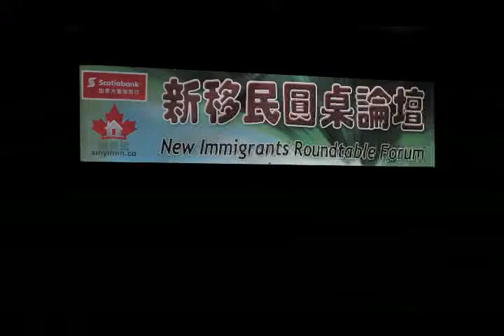TorontoTV 多伦多网上电视 新移民园桌论坛录像 New Immigrants Roundtable Forum 20121211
TorontoTV 多伦多网上电视 新移民园桌论坛录像 New Immigrants Roundtable Forum 2012121